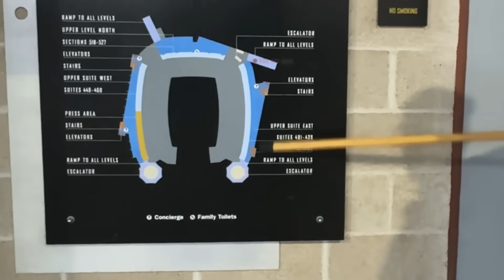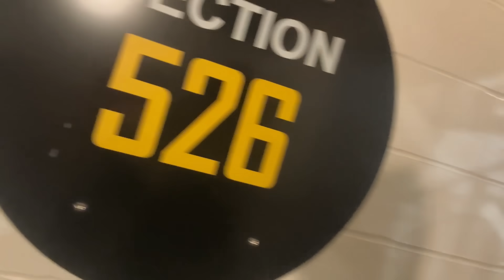Playing Where's Waldo at an NFL Game!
We played Where's Waldo at an NFL Game and it was hilarious!

Thanks for leaving a LIKE on this video, it means the world to us :)

OUR CHANNELS!